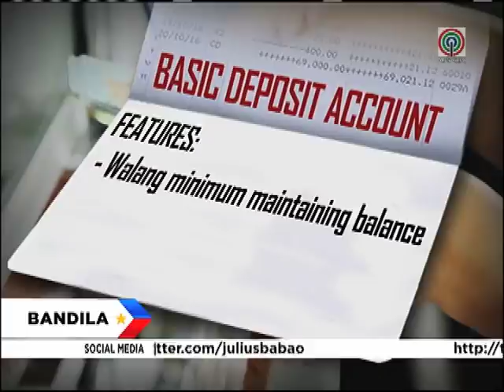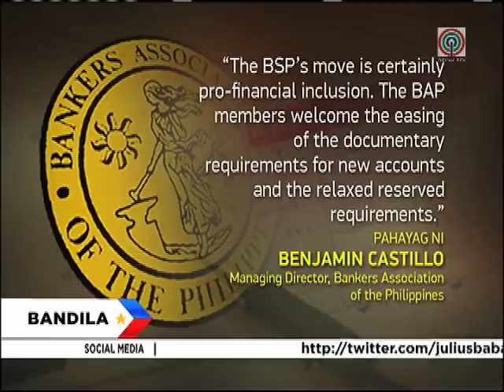Bandila: Pwede nang magbukas ng account kahit mas mababa sa P100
Good news para sa mga gustong magkaroon ng bank account. Inaprubahan na ng Bangko Sentral ng Pilipinas ang mas simpleng pagbubukas ng bank account para sa maliliit na depositors. Pwede nang magbukas ng account kahit mas mababa sa P100 ang pera at inalis na rin ang minimum maintaining balance sa basic deposit accounts.